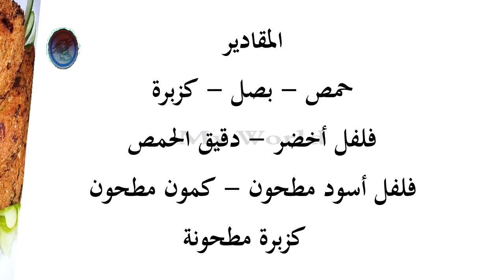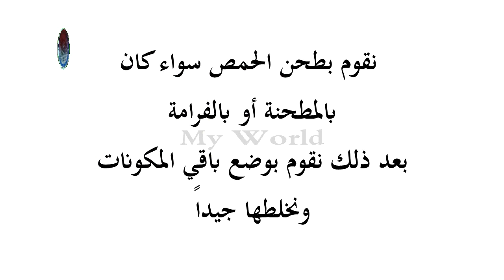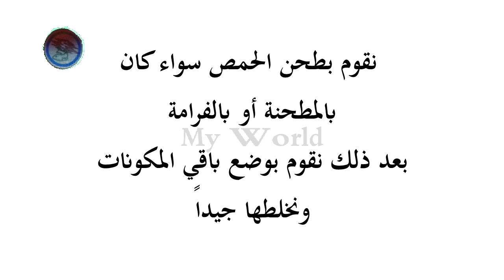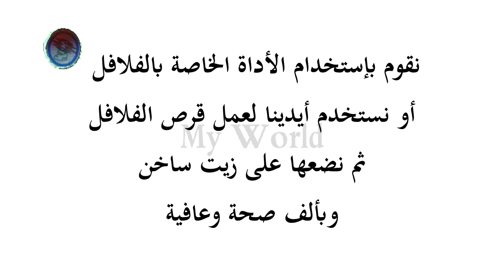فلافل (طعمية - فيازو) بطعم رائع من المطبخ الأركاني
السلام عليكم ورحمة الله وبركاته      .. وبعد

نقدم لكم  فيازو  باللغة الأركانية ومعناها  فلافل او الطعمية لكن على طريقتي  من المطبخ الأركاني  .

المقادير :

حمص حب   1 كأس يتم نقعها سابقا وتصفيتها  من الماء

بصل شرائح   1

فلفل أخضر   الكمية حسب الرغبة

كزبرة   زبدية صغيرة  او حسب الرغبة

دقيق الحمص   2 ملعقة طعام

فلفل أسود مطحون   ربع ملعقة صغيرة

كزبرة مطحون  ملعقة صغيرة

كمون مطحون  ملعقة صغيرة

بهار مشكل  ملعقة صغيرة

بيكنق بودر  نص ملعقة صغيرة